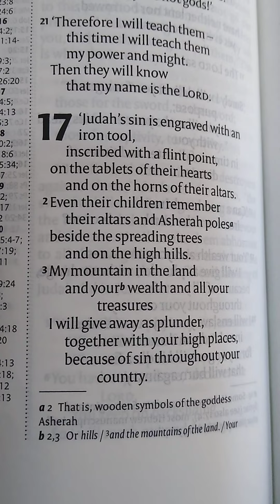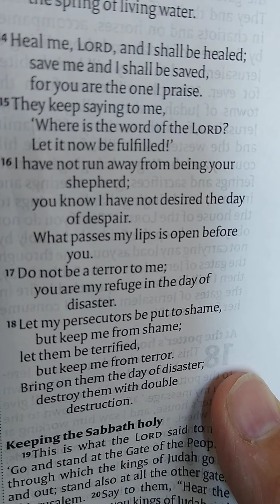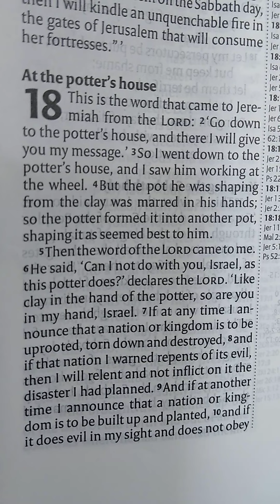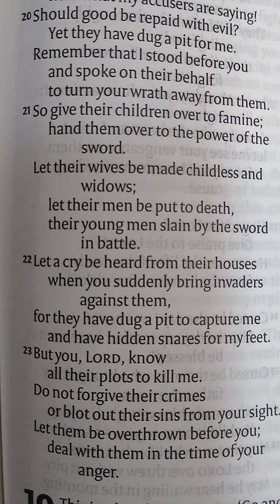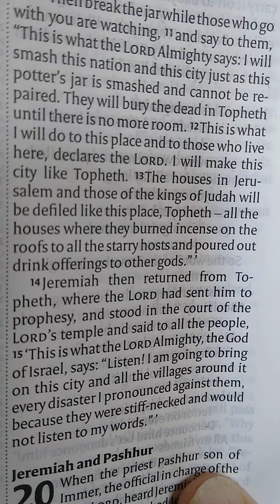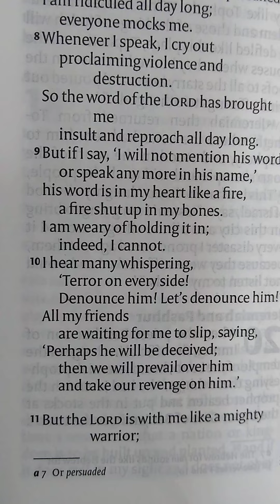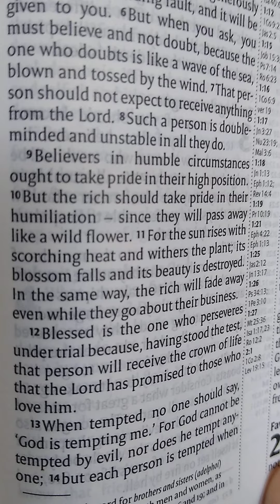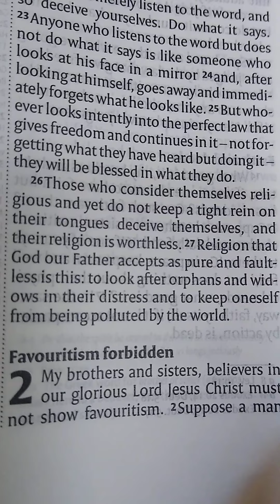Week 40 - Day 3 (198/260) Jeremiah Chapters 17-20, James Chapter 1